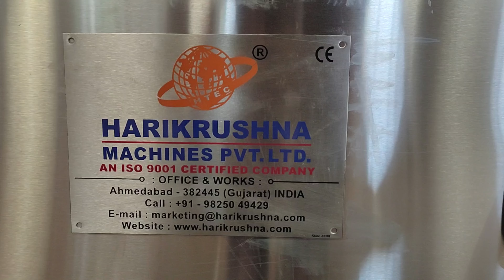IV Bottle Pressure Leak Check Machine for Large Volume Parenteral | HMPL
The Leak Check Machine is used for 100 ml to 1000 ml IV Bottle/Bag leakage checking for IV Bottle Production Lines in Pharmaceutical Companies.

HMPL offers customized solutions for Large Volume Parenteral (LVP) Packaging Lines at reasonable prices.